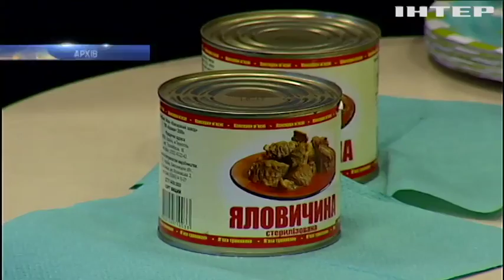За неякісне харчування бійців покарали 16 посадовців ЗСУ